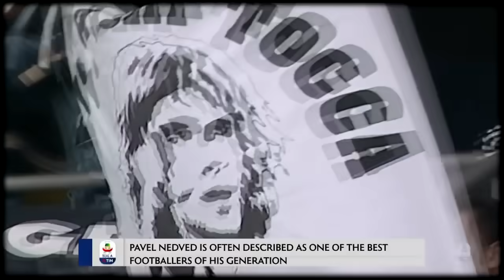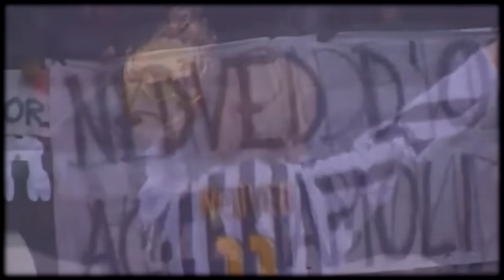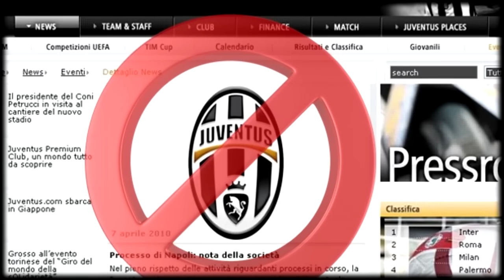Nadie sabía con cual Pie patearía! | PAVEL NEDVED “El León de Praga”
La impactante historia de Pavel Nedved el León de Praga y leyenda de la Juventus.